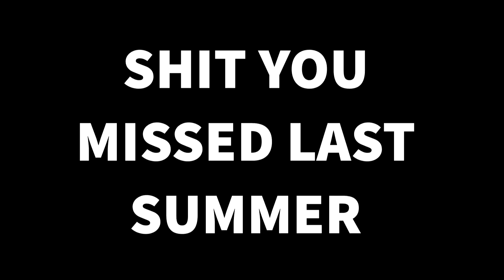Sh*t You Missed Last Summer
at the Squashed Warehouse